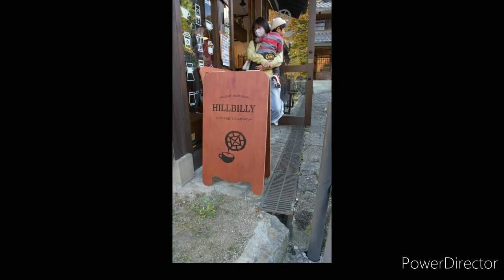【一華総観】馬籠宿でお月見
岐阜県中津川市
馬籠宿

【使用機材】
SONY RX100Ⅲ
Nikon D750